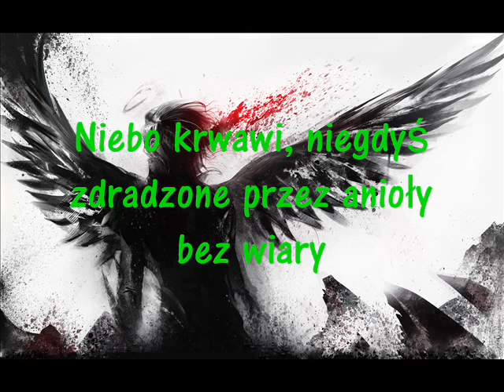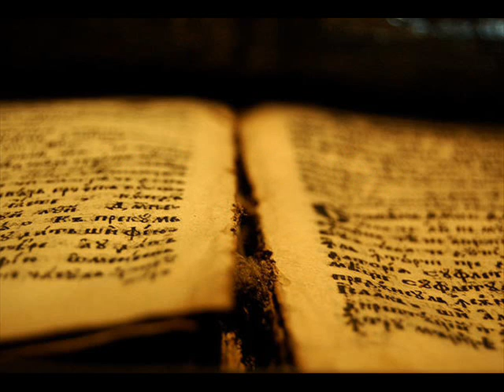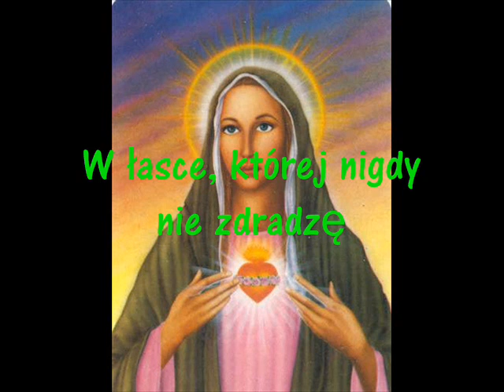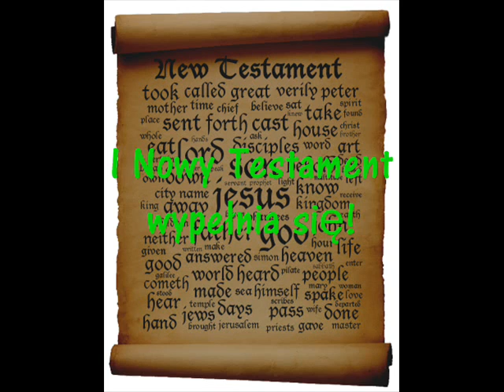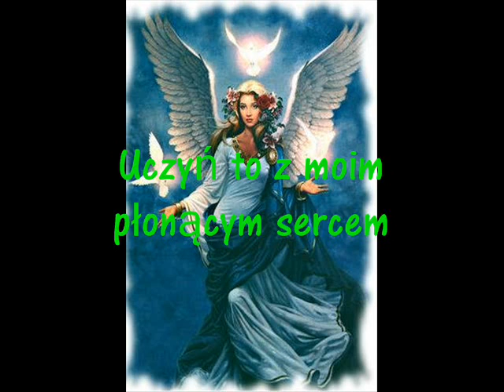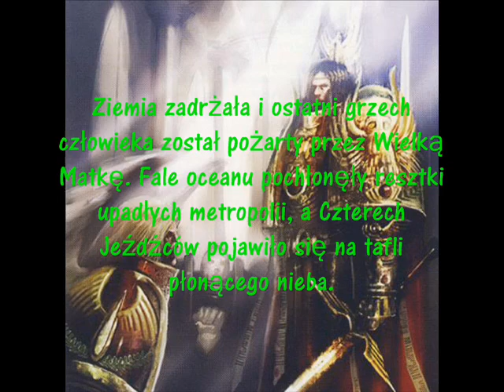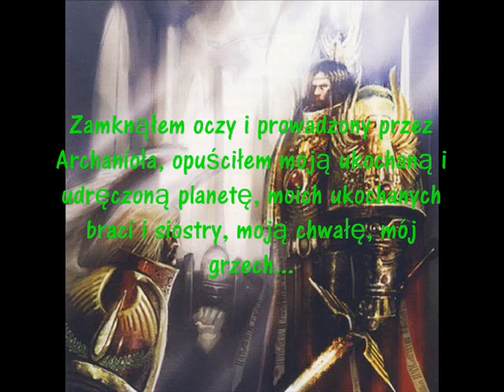Luca Turilli's Rhapsody - Of Michael The Archangel And Lucifer's Fall - polskie tłumaczenie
: Opowiadanie fana metalu, a w szczególności ,,Rhapsody of Fire”. Inspirowane takimi utworami jak ,,The Dark Tower Of The Abyss”, ,,The Seven Angels” i ,,The Demon’s Whip”. Czytane przez mojego przyjaciela.